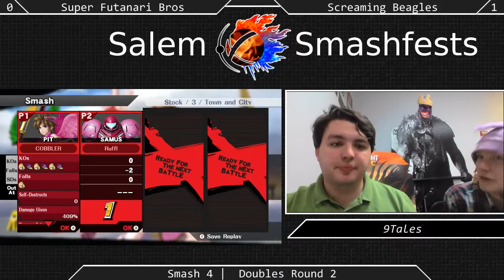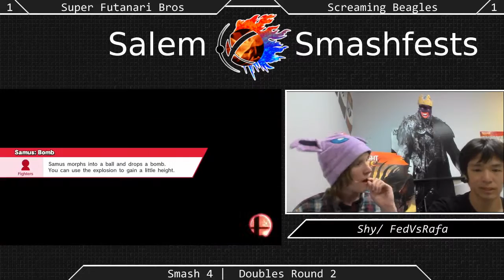[Sm4sh|08-01-15] Doubles Winners Round 2: Super Futanari Bros VS Screaming Beagles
Doubles Winners Bracket!